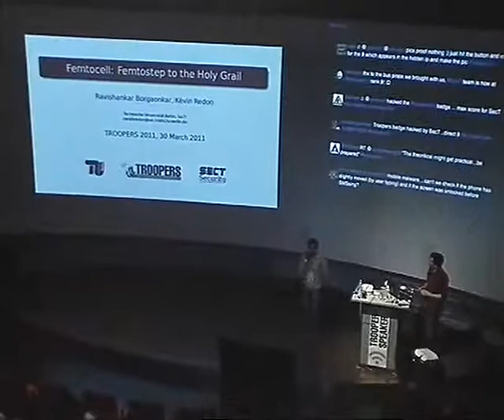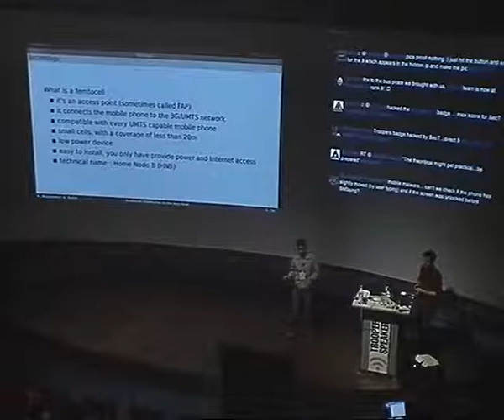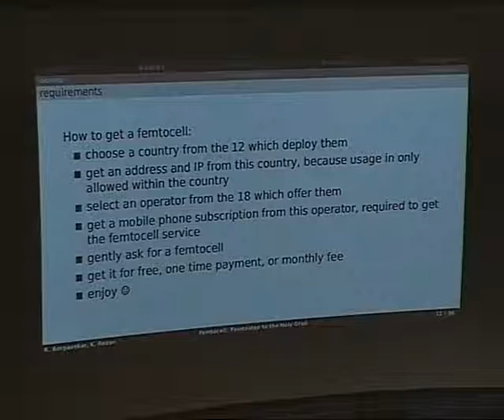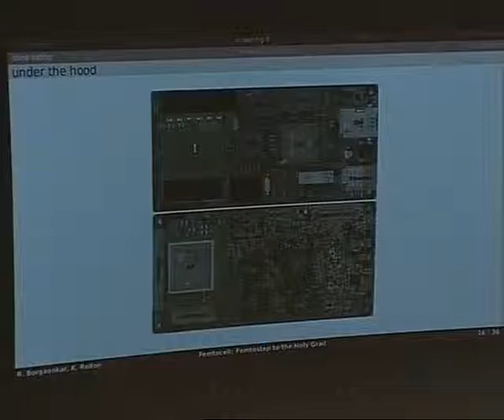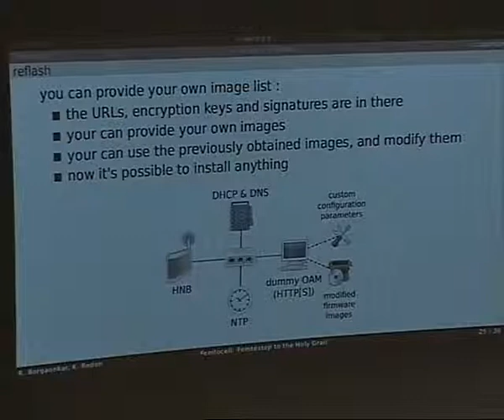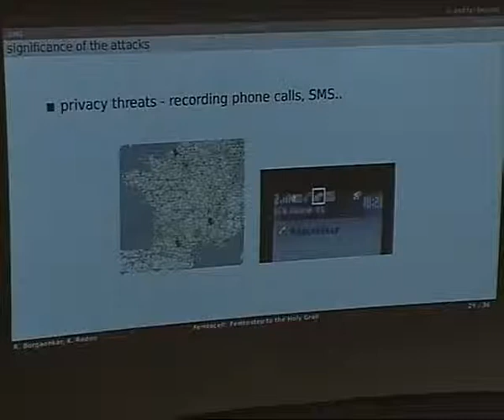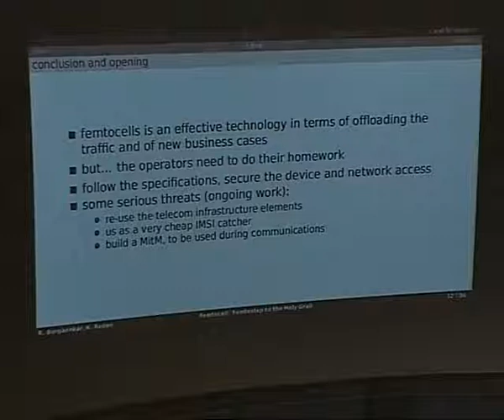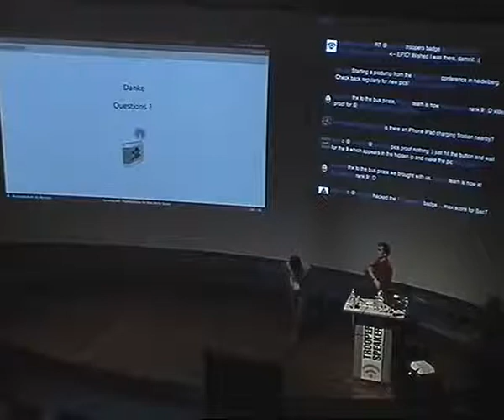TROOPERS11 - Femtocell: Femtostep to the Holy Grail - Ravishankar Borgaonkar & Kevin Redon